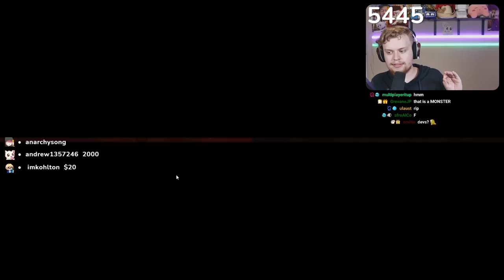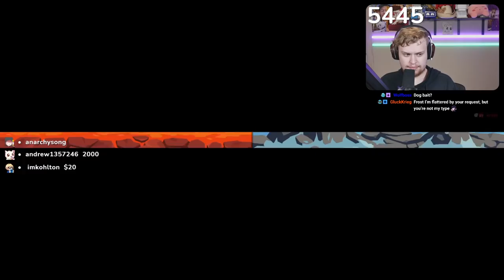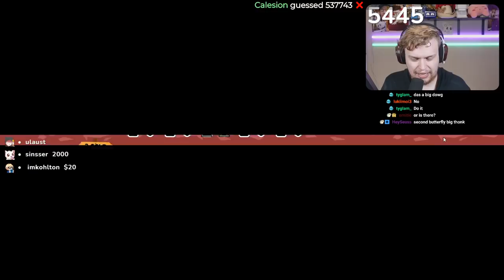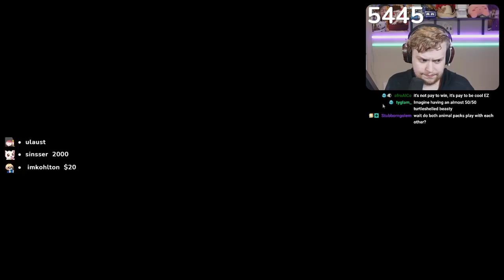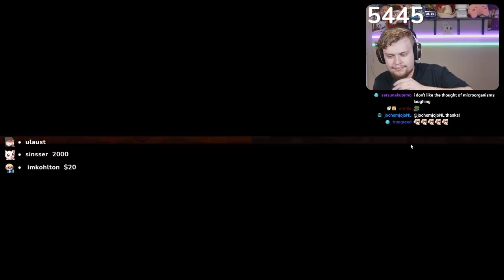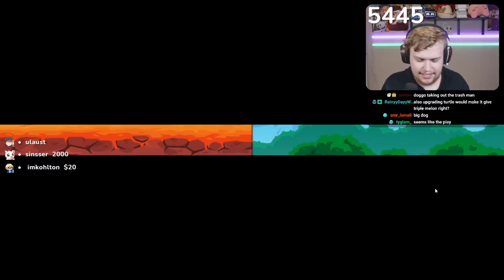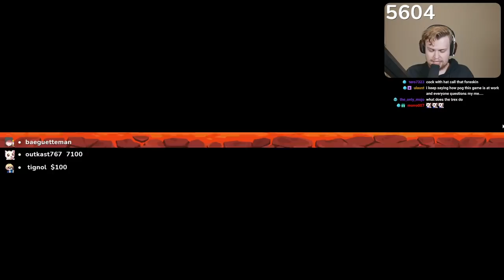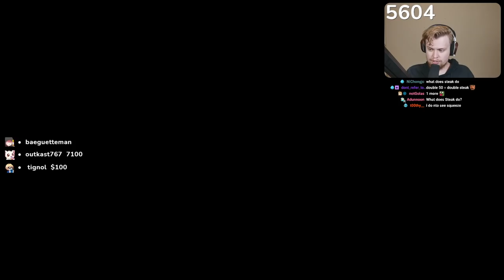Do NOT underestimate the microbe!!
Super Auto Pets except you don't get to have fun because of my microbe